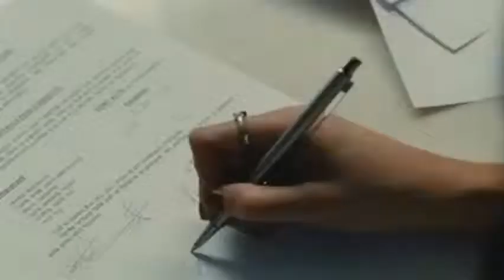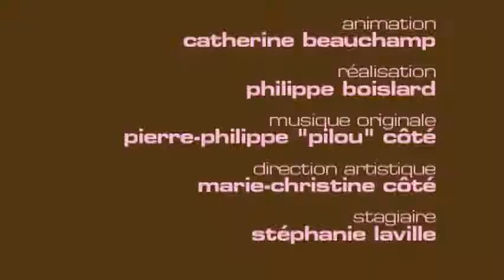Une vie meilleure de Cedric Kahn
Une vie meilleure c'est le dernier film du réalisateur Cedric Kahn qui a été tourné, en partie à Montréal, avec l'acteur Guillaume Canet, Discussion sur les différences de tournages entre la France et le Québec.